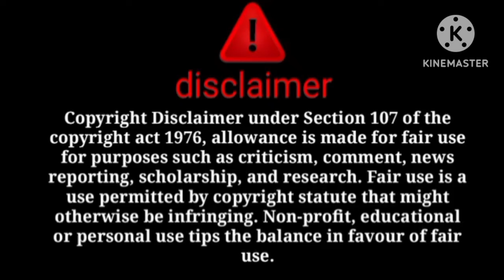Gonchu ka gar rant par dal rahi hy😳